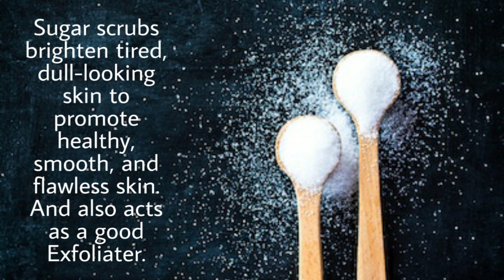DIY Face Scrub||Get Instant Brighten/Lighten skin in this Quarantine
Hey guys, I hope you all are safe and fine. Do pamper your skin in this quarantine with this homemade DIY coffee, sugar  and honey face scrub and get glowing skin naturally.

🦋 Find me on other social media platforms :-
📸 Equipment I use for making this videos?
🦋 My Name?
 Khushbu Ujjain
🦋 Age? 21 years
 💕BEAUTY TIPSTER💕